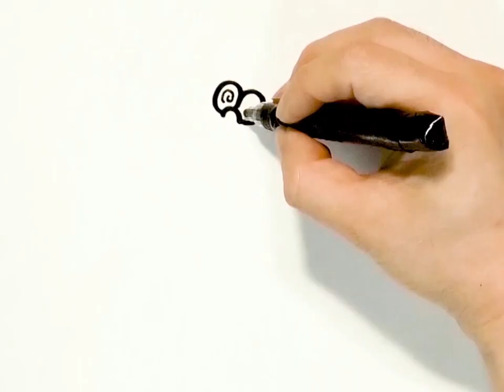One Minute, One Sport パラテコンドー編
東京2020大会で行われる55競技を紹介する「One Minute, One Sport」。
迫力ある蹴りの応酬が見どころ。
今回はパラテコンドー編です！
※この動画は2020年3月24日以前の情報を基に制作しています